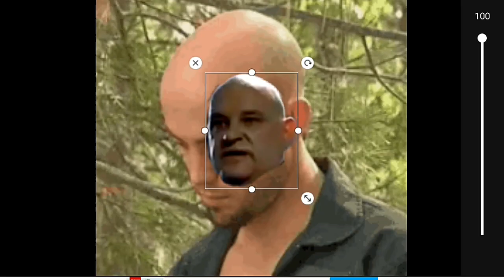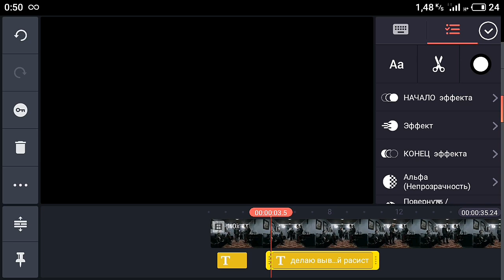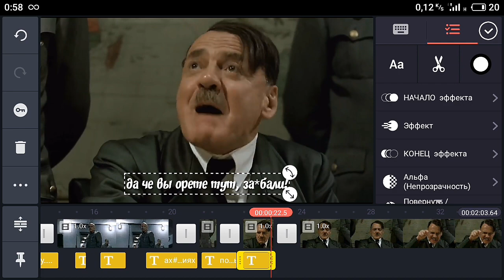✔КАК Я ДЕЛАЮ ВИДЕО ПРО ГИТЛЕРА? (ШУТОЧНОЕ)✔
Не стесняйтесь задавать вопросы

✔монтаж: Kinemaster

🔥съемка: Az Screen recorder

 ❌превью: Pics Art